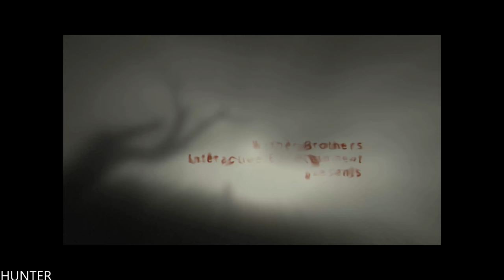F.E.A.R. 2 Project Origin GAMEPLAY GTX1080TI & INTEL I7 8700K REAL 4K 2160P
Deployed just minutes before the blast triggered by the original F.E.A.R. team, you assume the role of Special Forces Sgt. Michael Becket as your routine mission quickly turns into a fight for survival against the wrath of Alma Wade.

PC Specs:
- CPU: INTEL Core i7 7700K (4.6GHZ)
- MAINBOARD: ASUS ROG MAXIMUS X HERO
- RAM: G.Skill Ripjaws V 16GB (4X 8GB) DDR4 3400 Mhz
- VGA: ASUS ROG GTX 1080TI Gaming  11G
- SSD: Samsung 850 Evo 500GBX2
- HDD: WESTERN DIGITAL 3X4 TB SATA III HDD 128MB
- CASE: CORSAIR 600T WITHE
- PSU: Corsair HX1000i 1000W Platinum
- CPU COOLER: Corsair Hydro Series H100i GTX